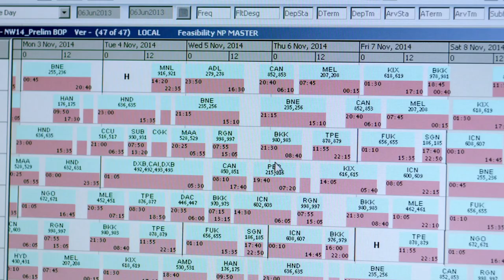Transforming Singapore Airlines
In the face of tough competition from Middle East carriers and low-cost airlines, Nicholas Ionides, Divisional VP of Public Affairs at Singapore Airlines, talks about how the airline is changing to keep ahead of the pack.